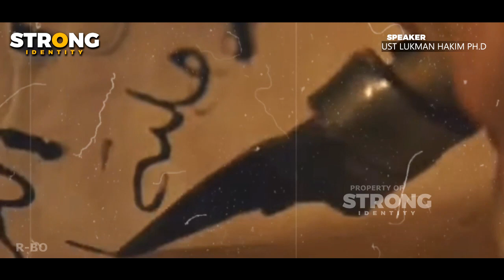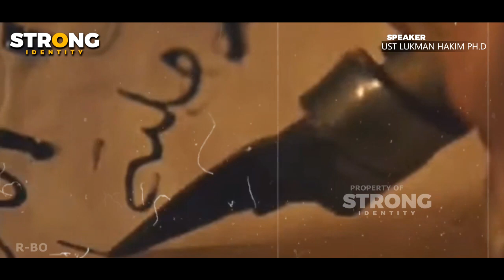Dinasti Fathimiyah !! Penjelasan Lengkap Tentang Dinasti Yang Bercorak Sunni dan Syiah